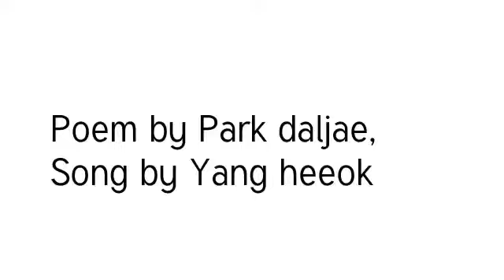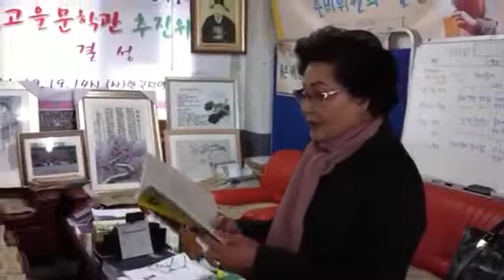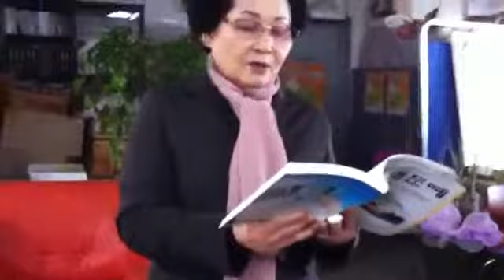Yang heeok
나는 떨고있습니다